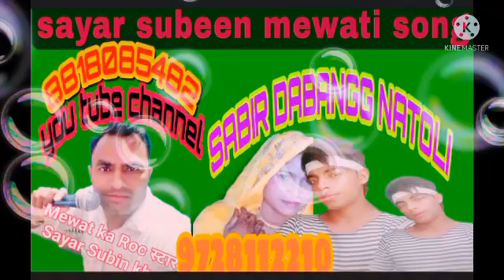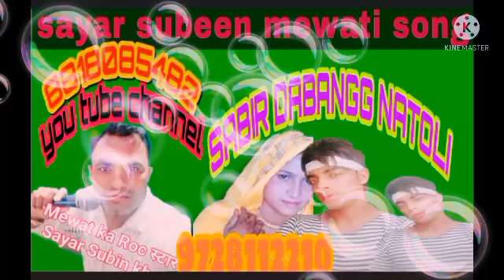Sayar subeen mewati song Hamara channel Sabir Dabangg natoli gana Pasand Aaye To like share subscrib